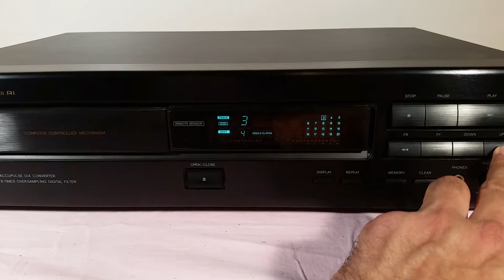Onkyo disk player RI Novi Sad